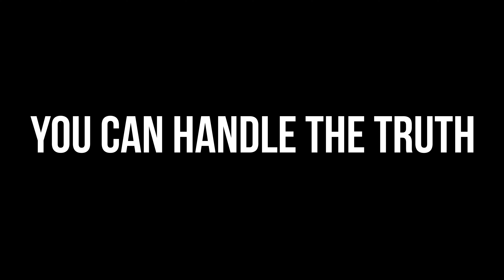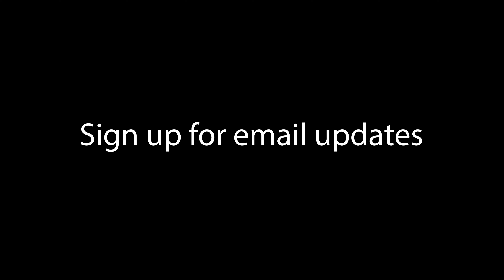Dr. Alexandra Henrion-Caude | Full Interview | Big Picture | Teaser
This interview with Alexandra Herion-Caude is her thoughts on the pandemic. What she found unusual about the response to the pandemic and the shifts observed within the scientific community. A must see. Share far and wide.

Please donate to the project. Your contribution makes a real difference.